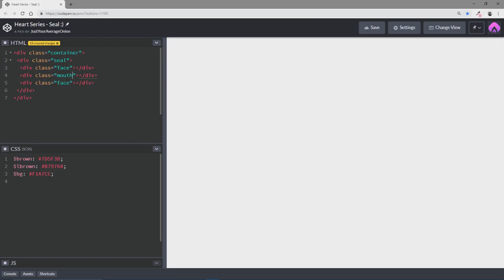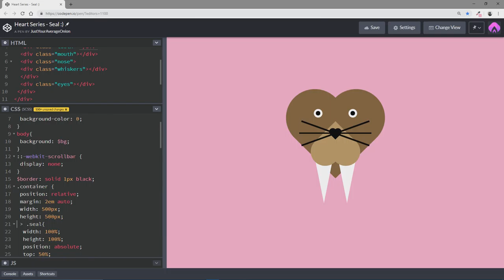CSS Heart Shapped Seal :)